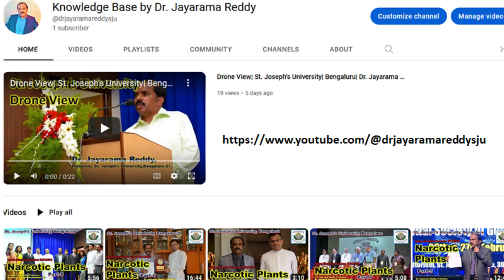St. Joseph's University|Open Elective Course | Narcotic Plants| Dr. Jayarama Reddy| Heroin| Cannabis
Open Elective Course: Narcotic Plants BOOE06. Department of Botany-St. Joseph’s University, Bengaluru-27. Course Director: Dr. Jayarama Reddy
Introduction: The term narcotic originally referred medically to any psychoactive compound with numbing or paralyzing properties. In the United States, it has since become associated with opiates and opioids, commonly morphine and heroin, as well as derivatives of many of the compounds found within raw opium latex. The primary three are morphine, codeine, and thebaine (while thebaine itself is only very mildly psychoactive, it is a crucial precursor in the vast majority of semi-synthetic opioids, such as oxycodone or hydrocodone).  Narcotics have historically been used to refer to a number of mind-altering substances as well as to provide a broad legal designation for a range of illicit drugs; today, the Drug Enforcement Administration (DEA) more specifically defines narcotic drugs as those that relieve pain and dull the senses, and the use of the word is most commonly associated with opioid drugs.  The naturally occurring opiates (plant alkaloids derived from the opium poppy) as well as synthetic (man-made) and semisynthetic opioids are considered to be narcotic drugs, which include both legally prescribed and illicit varieties. Opioids not only diminish the perception of pain signaling in the central nervous system but also produce rewarding, euphoric effects, making them targets for abuse and highly addictive.